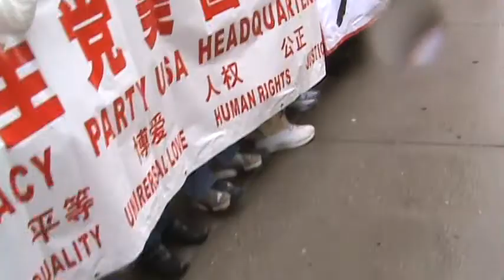中国民主党美国总部领事馆外声援王千源7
4月29日中国民主党美国总部在纽约曼哈顿中国领事馆外冒雨声援爱国学生王千源